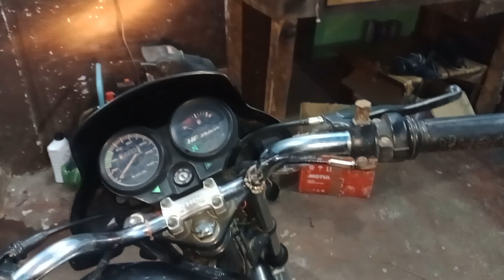Bike Service Kya hai,or Kyu Karte Hai? Bike Service Details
About:-
      This video Bike Service Details, Bike ki service kyu karte hai

Hi friends, i dhiman tips & tricks  I have my own bike service centre in Malerkotla punjab where i work for bike modifications, repairs, service,  or engine work also we provide a courier servise buy you can send by courier your engine I will rebuild and send you back with warranty time period time  . This is our family business I am here to share all my skills and techniques for all bikes. We also restoration the work of old vintage bikes and provide spare parts also  like Rajdoot,moped,yezdi,jawa,cdss,Rx100,bulet etc.   am also available for any help or queries personally on phone calls between 11 am to 07:00 pm on